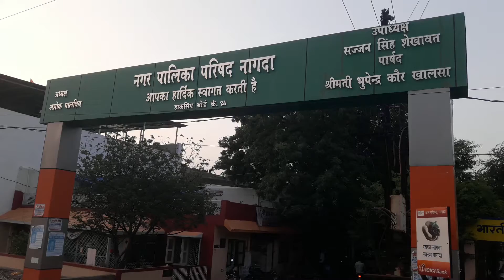नागदा खाचरोद खाराकुआ थाना वीडियो(1)